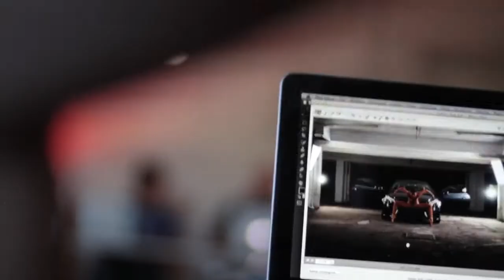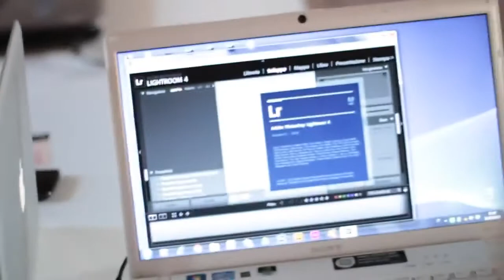Lubo Sergeev CreativeProShow MasterClass 2013 Rome